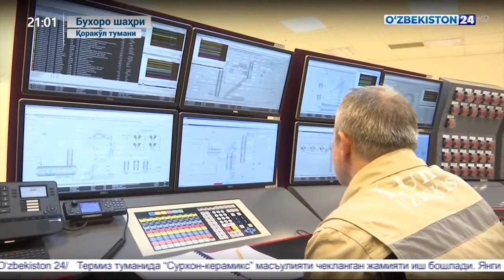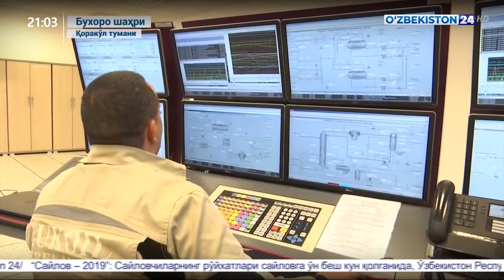Қандим газ конида истиқболли лойиҳалар